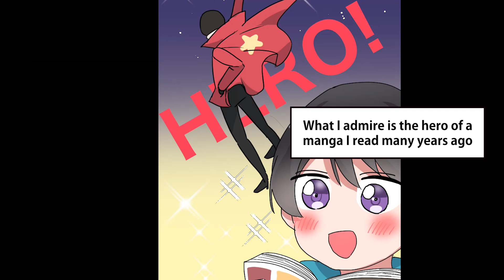After I Warned a Delinquent Girl in My Class, She Keep Chasing Me Around Everyday...【Manga】【RomCom】